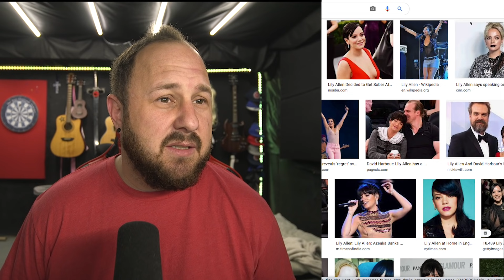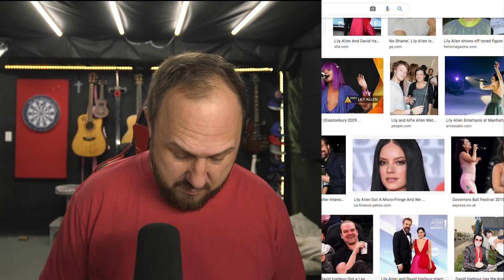Sacconejolys Try To Talk About Acceptance | Miss The Whole 3xploitation Thing | Let's Talk